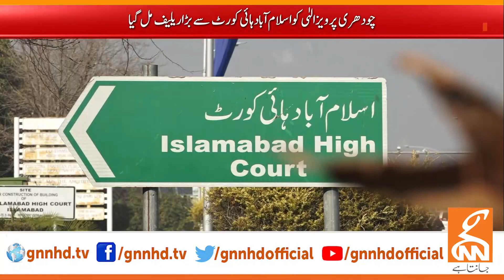Parvez Elahi Got Big Relief From the Court | Breaking News | GNN